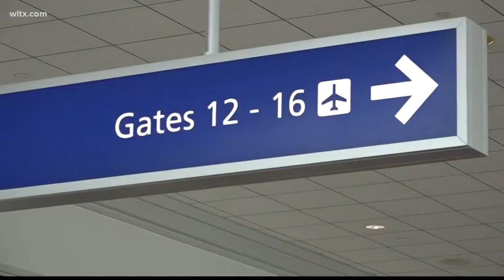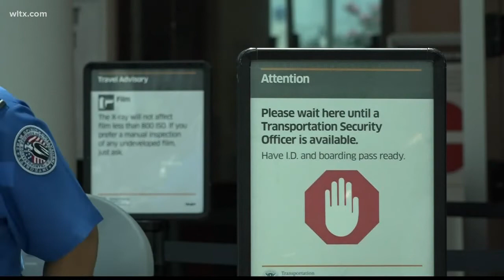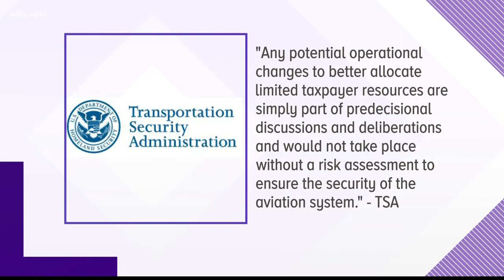TSA Considering Dropping Screening at Small Airports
TSA is considering dropping screening at small airports.   Many travelers think this is a bad idea.